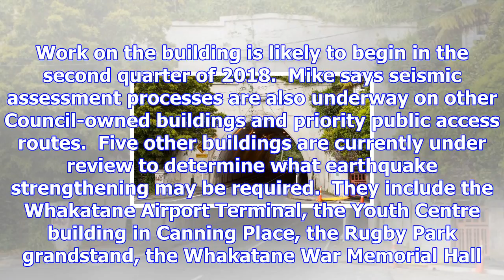Earthquake strengthening work to begin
Three million dollars is the estimated cost for earthquake strengthening work which is to take place...